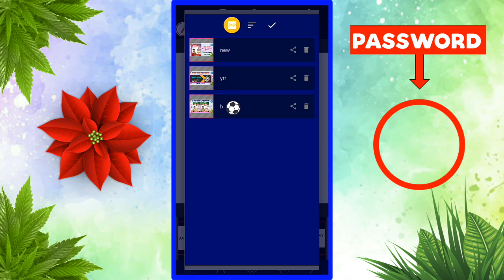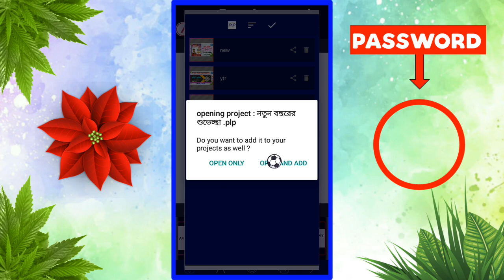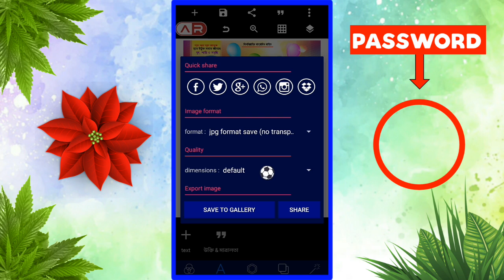Happy New Year 2024 Poster Design || নতুন বছরের শুভেচ্ছা পোস্টার ডিজাইন || Happy New Year Poster Plp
যদি আপনার এই ভিডিওটি ভালো লাগে তাহলে এই ভিডিওতে লাইক,কমেন্ট এবং আপনার বন্ধুদের কাছে সেয়ার করুন